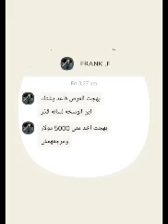اعتراف بهجت صابر بالعمل لصالح المخابرات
انهيار بهجت صابر بعد كشفه بالعمل لصالح المخابرات المصرية